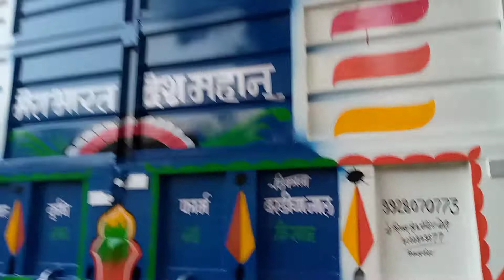New Holland tractor trolley painting @ Shivam spray painting